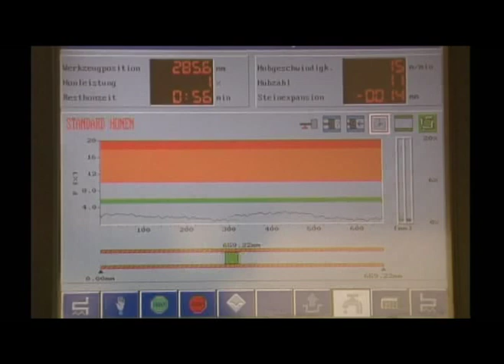HTC 2120 Tube Hone for Gun Barrel | Sunnen Products Company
Machine Type: HTC Tube Hone
Tool Type: MMT
Bore Type: Gun Barrel

Sunnen Products Company has been a global leader in the manufacturing and distribution of bore sizing and finishing equipment, engine rebuilding equipment, and tooling and abrasives since 1924. We are committed to providing a broad offering of catalog products and custom engineered solutions in a way that exceeds the expectations of our customers.